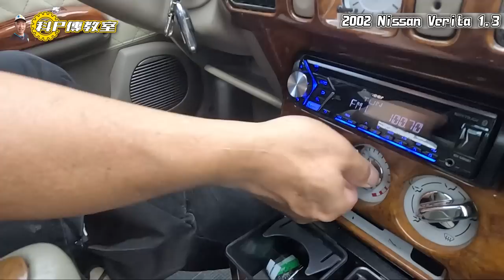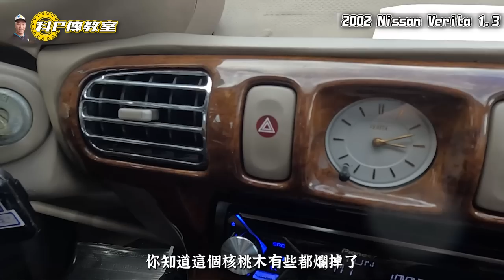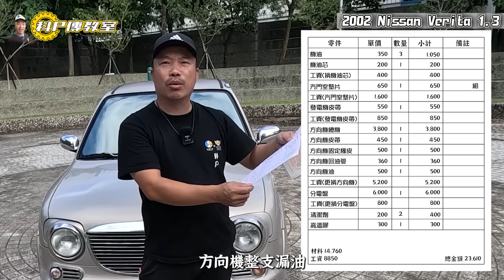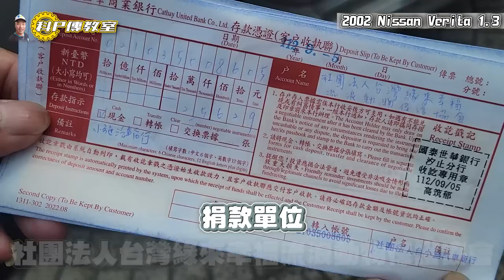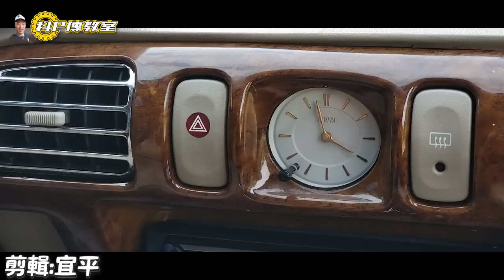【科P傳教室 EP190】8月公益車2萬元起標!!!/2002 NISSAN VERITA 1.3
👉公益車競標請於播出後 請至 留言競標
2002 NISSAN VERITA 1.3 自排
包含基礎保養、氣門室墊片更換、方向機更換、方向機固定橡皮更換、發電機皮帶更換、方向機油管更換、方向機油更換、分電盤更換、內外美容清潔